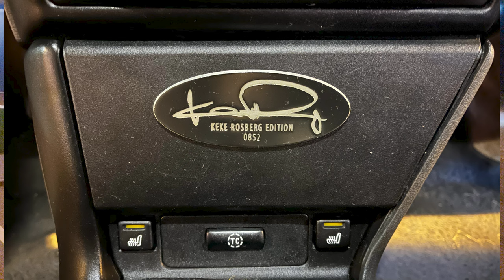Calibra videoshoot and a local car meet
I wanted to make a little diffrent video.I found another Keke Rosberg Edition Calibra and we decided to capture both of them on camera.
Also we went to a local car meet and see what beautiful cars were there.